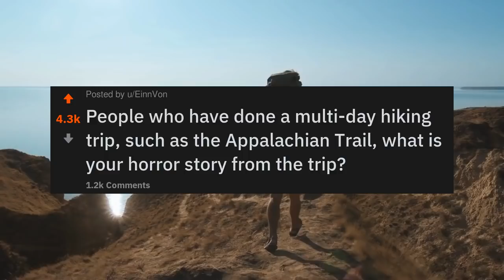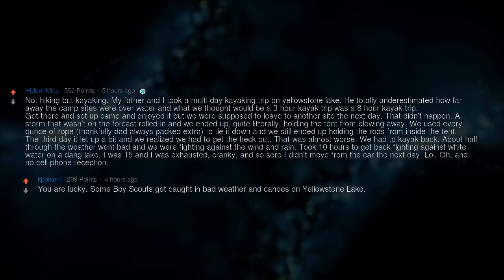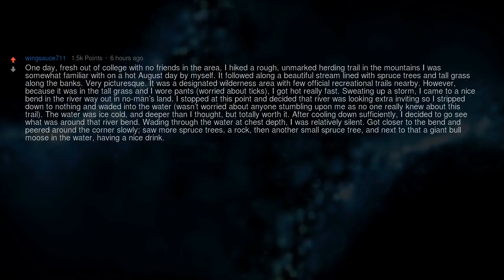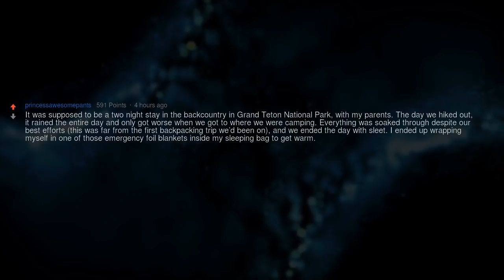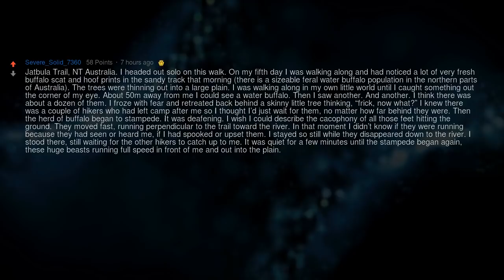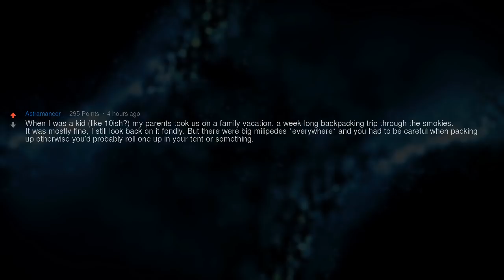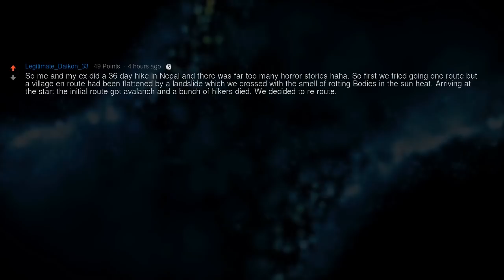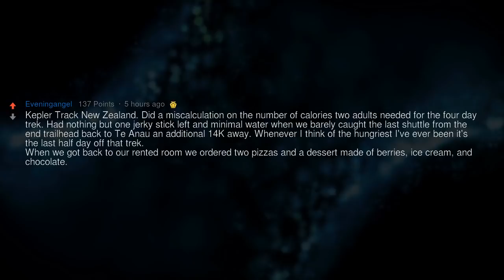Hiking Trip Horror Stories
▶ Fresh AskReddit Stories: People who have done a multi-day hiking trip, such as the Appalachian Trail, what is your horror story from the trip?